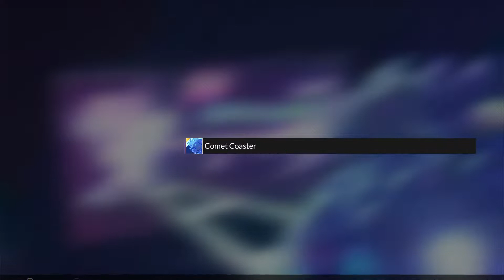[DJMAX RESPECT V] Comet Coaster - ShareDJ Noriken & aran (Normal/MC)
드디어 올리는 디맥 뮤즈대시 콜라보 곡!
이번엔 키를 다양하게 해서 올려볼거에요(5키랑 6키도 준비중!)

트위치에서 비정기적으로 생방을 합니다!

Music Information
ShareDJ Noriken & aran - Comet Coaster